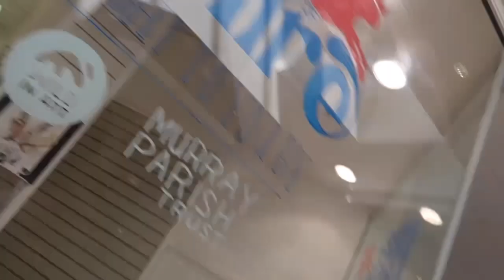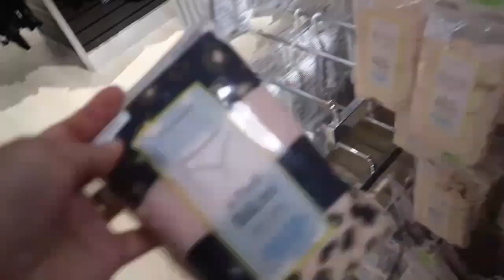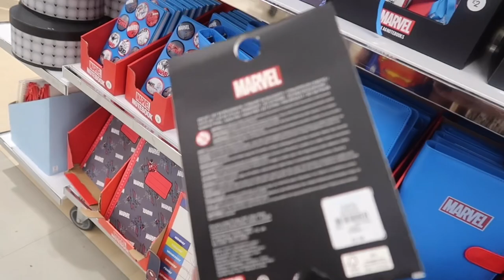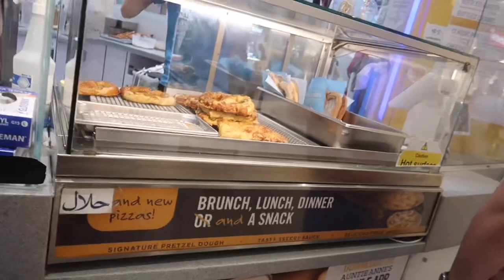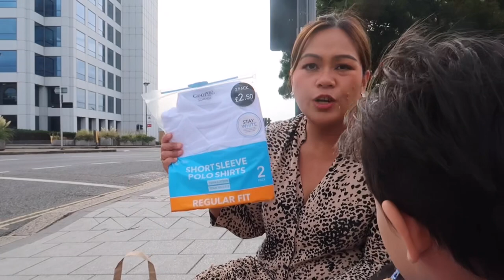WHAT’S NEW IN PRIMARK | COME WITH US TO SHOPPING MALL